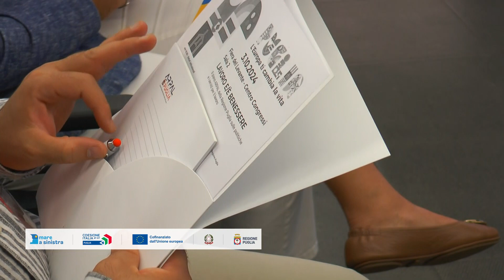In Fiera del Levante “Lavoro e/è benessere”: piano strategico di attività per il lavoro di Arpal